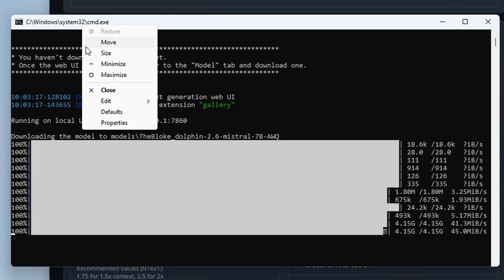Why Does The Windows CMD Terminal Randomly Freeze?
The answer is stupidly simple, but I didn't know it until just yesterday! Whether you're training Stable Diffusion LoRA models like I was, or executing any script using the Windows system terminal, now you know why does the cmd window sometimes seem to stop program execution and pause or freeze "at random".